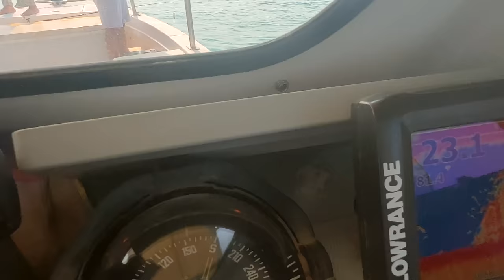كشته في جزر الكويت و طبخ صيدنا من الحداق و التشخيط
كشته 5 نجوم فيها صيد شعري حداق و صيد كنعد تشخيط و اكشن لفاح و طبخ صيدنا فريش ،
والاجمل الشباب الشقرديه الي ما قصرو و استمتعنا في الاجواء الجميله في بحر الكويت وجزرها ام المرادم و جزيرة قاروه . تاريخ الرحلة من 9 الى 11 / 11 /2023

00:00 المقدمة
01:13 بداية الرحلة
04:52 حداق شعري
18:02 طبخ الشعري ( عشاء اليوم الاول )
22:22 اليوم الثاني
26:44 بداية تشخيط و صيد ضلع
31:27 صيد كنعد لعشاء اليوم الثاني
37:10 سلطة سفيجي
38:40 حداق اليوم الثاني
42:20 طبخ الكنعد ( عشاء اليوم الثاني )
47:23 اليوم الثالث و الريوق
55:20 لفاح ، اكشن
1:02:43 تشخيط خباط
1:06:13 طبخ لحم ( عشاء اليوم الثالث )
1:11:26 مجموع صيدنا في الكشتة